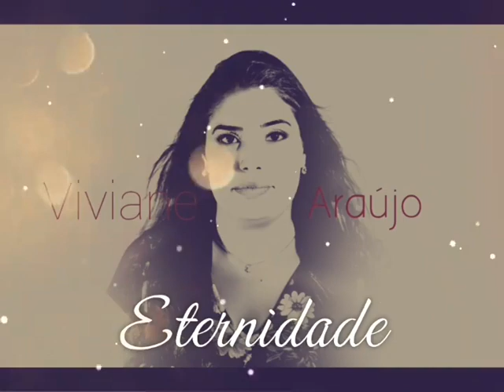O INFERNO FICA NO FINAL DE UMA VIDA SEM CRISTO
A eternidade é real !